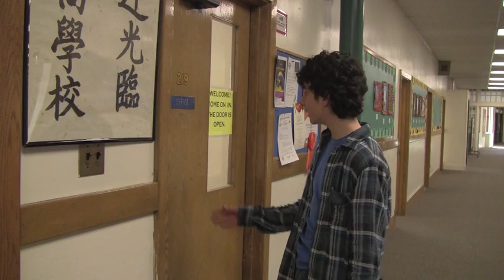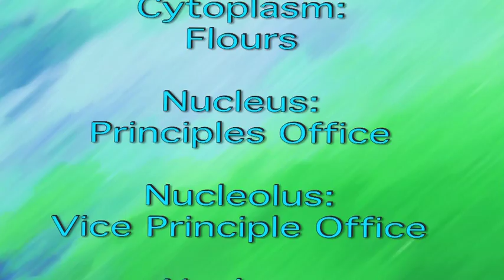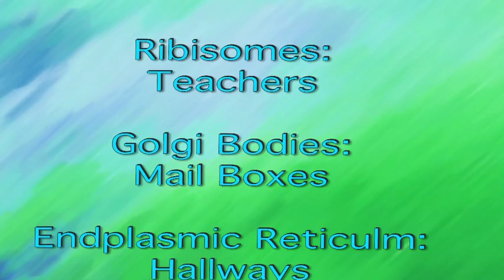cell analogy, driscoll as a plant cell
this is a school project i did